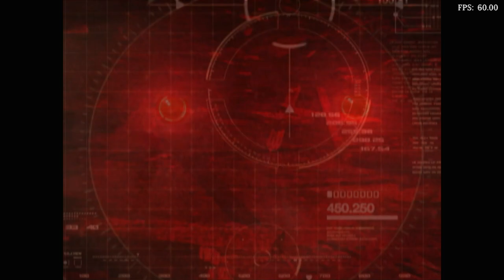Is Tekken 5 Playable? RetroArch Performance [Series X | PCSX2]